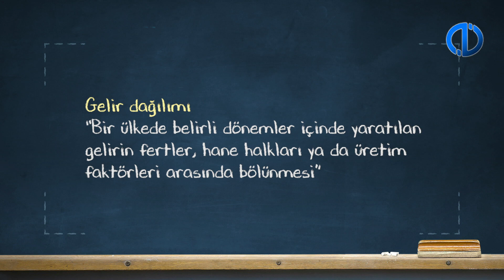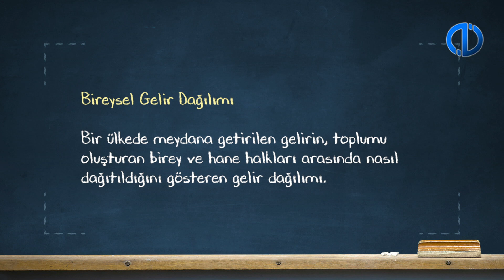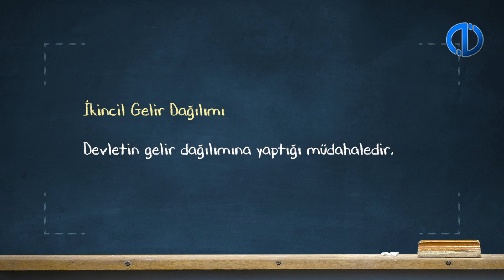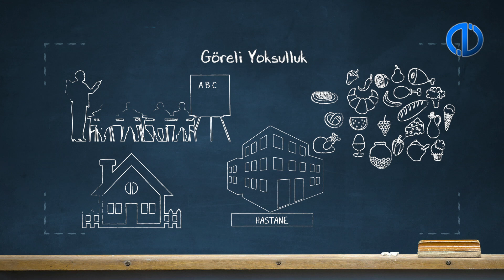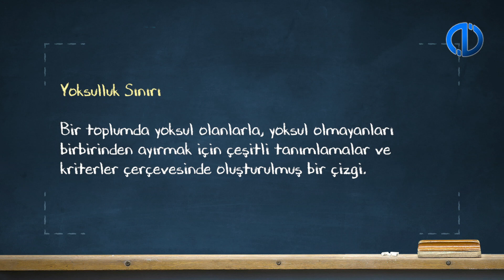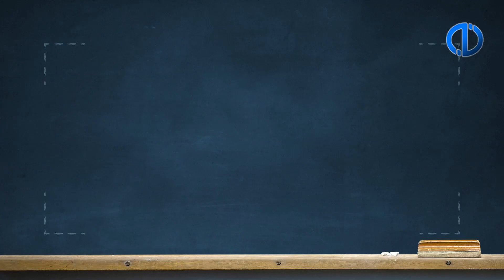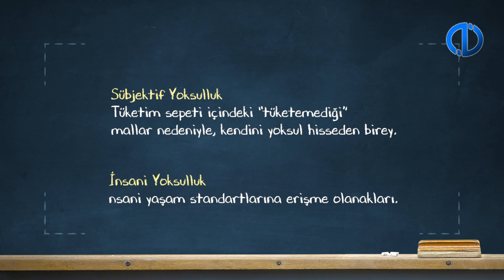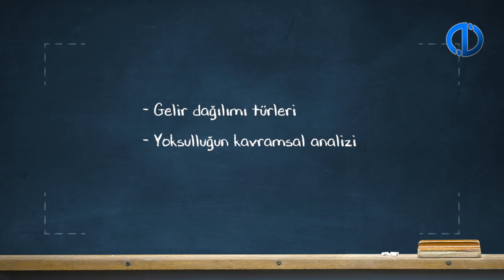İKTİSADİ KALKINMA - Ünite 6 Konu Anlatımı 1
Gelir dağılımının kavramsal analizini yapabieceksiniz.
Yoksulluğun kavramsal analizini yapabileceksiniz.
Türkiye’de gelir dağılımı ve yoksulluk durumunu açıklayabileceksiniz.